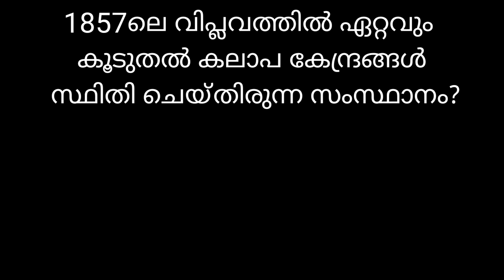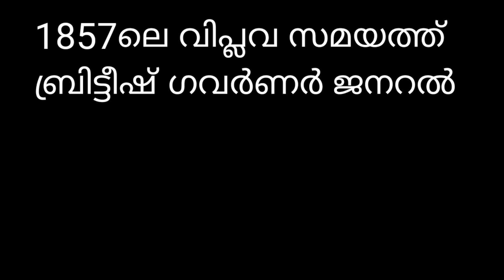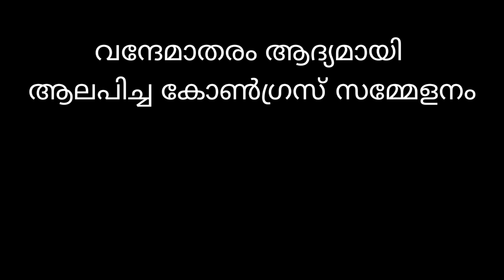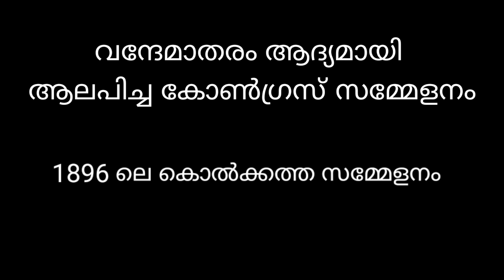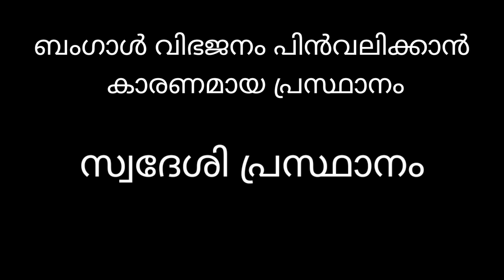KPSTA swadesh mega quiz for HS 2023#kpsta സ്വദേശ് മെഗാക്വിസ് 2023#kpsta swadesh mega quiz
kpsta quiz hs part 2

kpsta QUIZ
Kpsta Swadesh mega quiz
kpsta quiz for students
kpsta quiz 2023
kpsta mega quiz for HS students
kpsta mega quiz for HS 2023
kpsta qui 1857 മുതൽ 1947 വരെ
important questions for kpsta mega quiz
kpsta mega quiz#HS
quiz for high school students
kpsta quiz for high school students
kpsta mega quiz 2023 for HS